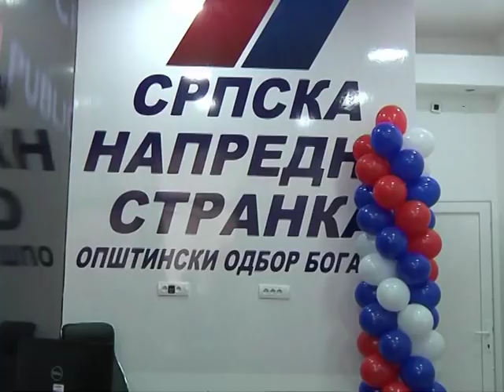Nove prostorije OO SNS u centru Bogatića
Pripremili: M.Kovačević, M.Kovačević